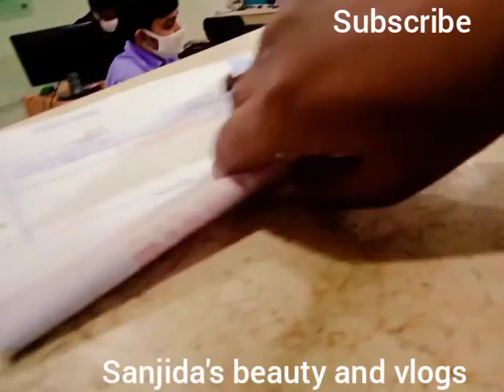আজ আপনাদের মে ফুল দেখাব াথে তাজা তাজা ফলের গাছ দেখাব আম জামরুল লেবু দেখলেই মন ভাল হয়ে গেল